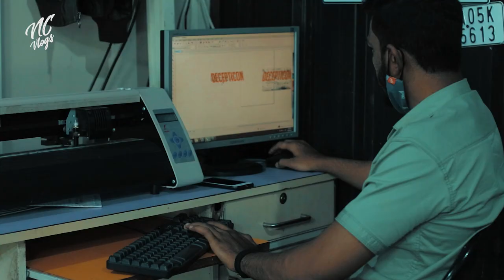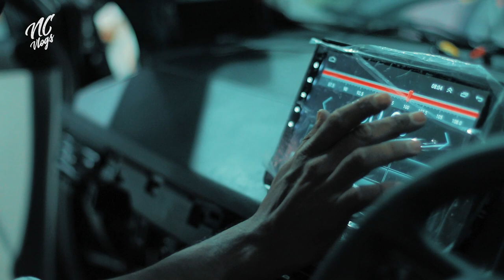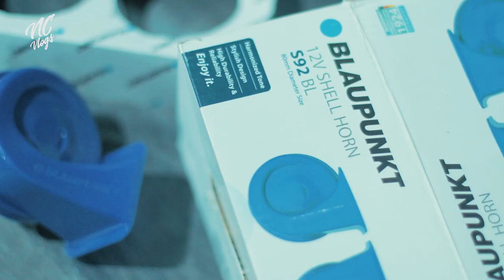Modified Tata Nexon In Bangalore | Best Car Accessories | Cinematic Video | Naughty Chachhu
Modified my Tata Nexon in Bangalore

AM Enterprises - 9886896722 / 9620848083 / 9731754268
location:

Seat Cover: 9000/-
10" Crosslink Wheels Systems: 17000/-
Back Reflector: 2000/-
LED Lights: 2800/-
Blaupunkt Horn: 1400/-
Headlight LED: 4500/-
Shark Antenna: 700/-
Fog Light: 2400/-
Decals & Graphics: 4000/-

Car modification in Bangalore
Tata Nexon modification 2020
Best car accessories in Bangalore

Hey everyone, I am Naughty Chachhu (Sumit Chakraborty)
I am a full-time filmmaker, who loves cooking, and a Youtuber, Vlogger, Bollywood fanatic.
In my channel, I will be posting videos on Club Factory Shoe Reviews, Food, Movie updates, vlogging, and many other things.

All the content is entirely produced by Team Naughty Chachhu.